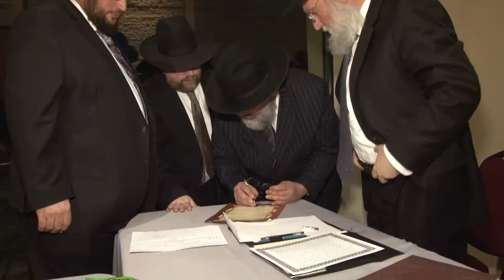Highlights of Shlomo Nosson & Bracha's Wedding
Produced by: Creative 1080